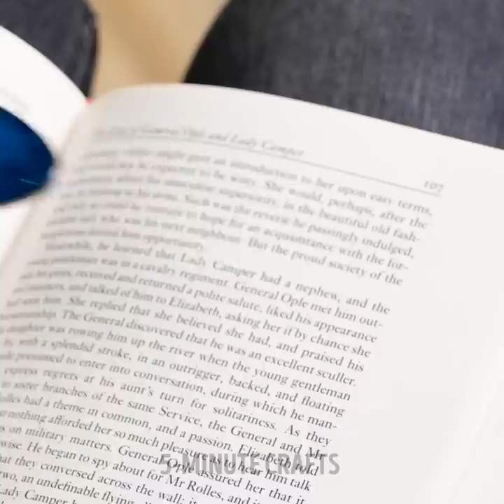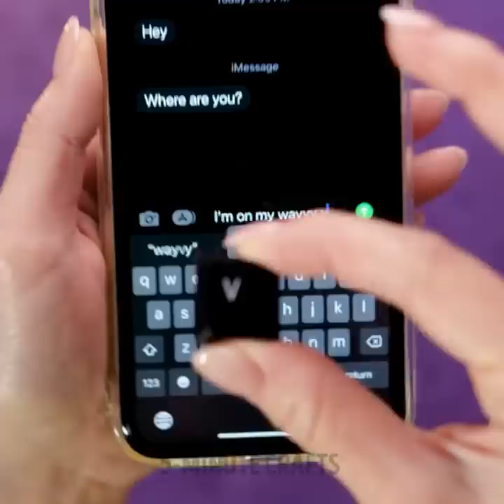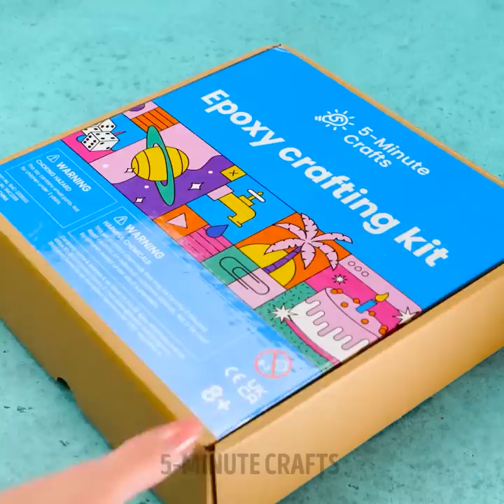RAINBOW DIY JEWELRY CRAFTS | Wonderful Accessories And Miniature Ideas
TIMESTAMPS:
00:00 Clay lollipop earring
01:13 Golden resin earrings
02:39 Mini epoxy dessert
03:40 3D-pen butterfly
05:05 Emoji necklace